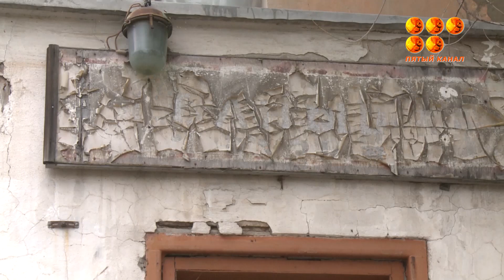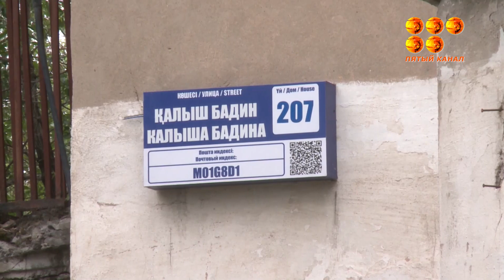На улице Бадина вот уже 10 лет пустующая квартира доставляет массу хлопот жителям